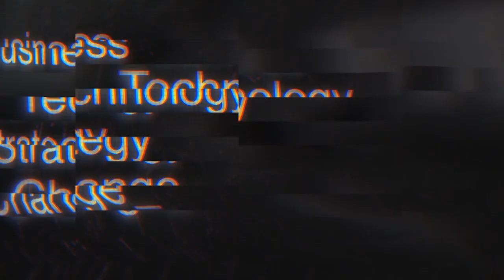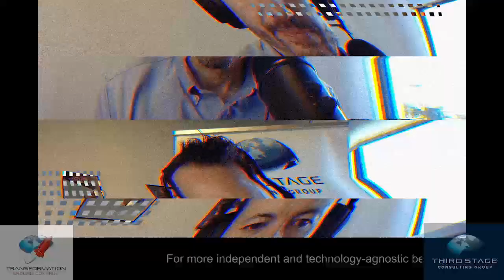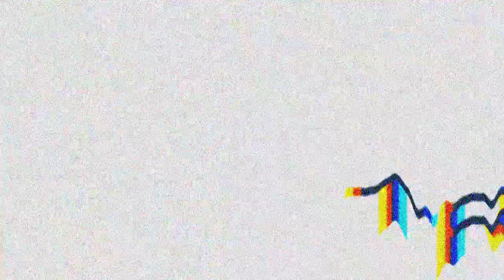Podcast Ep.4: eCommerce Client Case Study, Lessons from Transformation Failure, ERP Systems We Love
The Transformation Ground Control podcast covers a number of topics important to digital and business transformation. Hosted by Eric Kimberling and Paresa Noble from Third Stage Consulting Group, this episode features interviews and guests covering:

0:02:12 Differences between leading ERP systems (interview with Brian Potts from Third Stage Consulting)
0:14:51 eCommerce distribution and consumer product client case study (interview with Amanda Patton from Third Stage Consulting)
1:00:21 Lessons from digital transformation and ERP failures (interview with Marcus Harris, Attorney at Law)

MUSIC FEATURED IN THIS EPISODE:

Get Love Me Again by John Newman License ID: rKgdgEjYklp

License ID: zQMx2Zzox7d

License ID: ZbovjoaRp5x

Get If Love Is The Law by Noel Gallagher's High Flying Birds License ID: MNYoELkMrwO

Get I Will Be There by Be Quiet Shout Loud! License ID: 69v5Zmjpn8g

License ID: Re1D9xJ0o5w